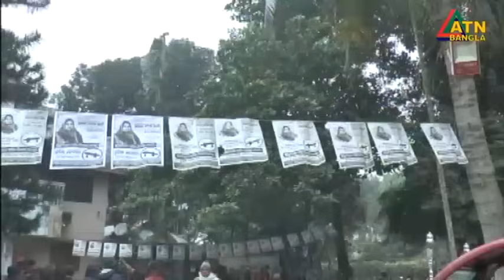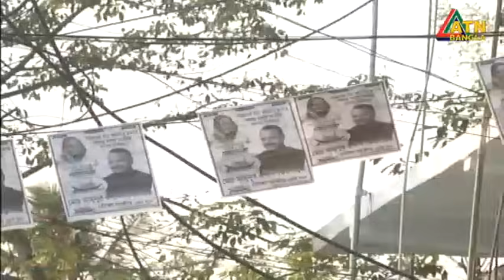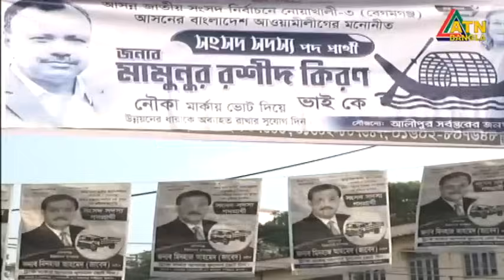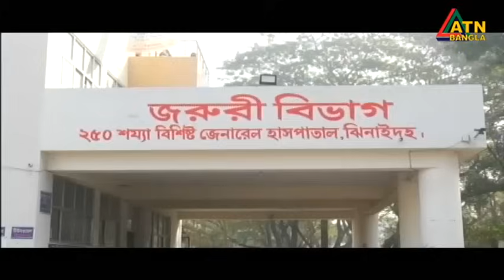এটিএন বাংলা গ্রামগঞ্জের সংবাদ | 04.01.2024 | Gramgonjer Khobor | Bangla News | Ajker News